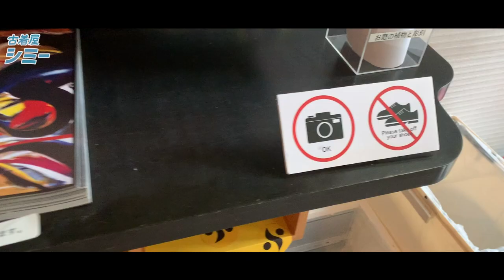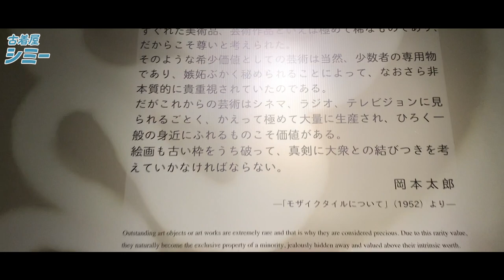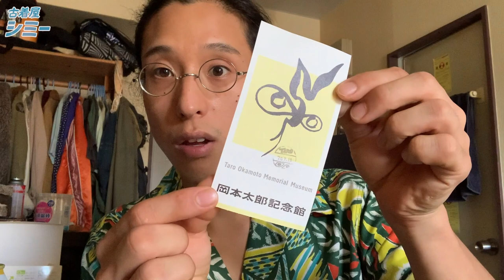岡本太郎記念館 | The Taro Okamoto Memorial Museum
岡本太郎記念館

ラジオチャンネルです！